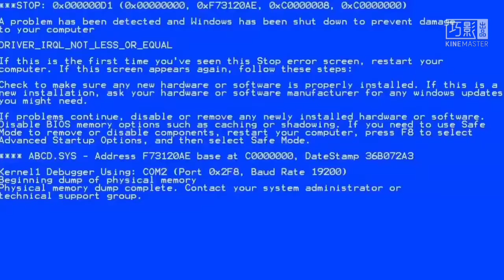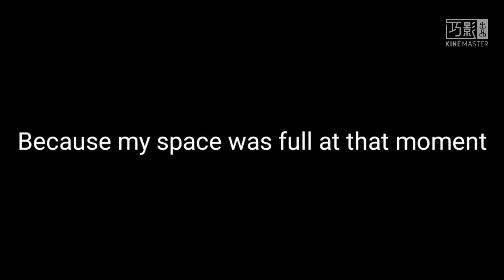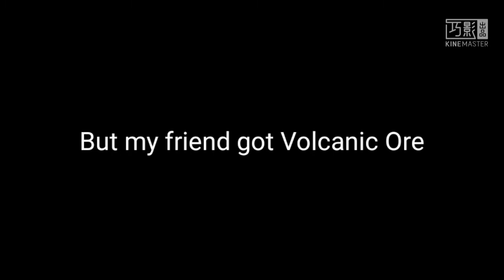Dream Arena | Pixel Survival 2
Dream Arena is a scam